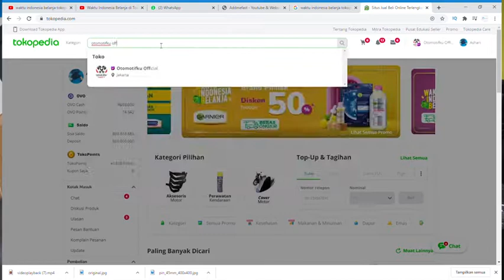SARUNG JOK MOBIL SUZUKI JIMNY 2020 TERMURAH DAN TERBAIK SE-INDONESIA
Harga Pemasangan Jok Mobil  dipengaruhi oleh beberapa faktor, antara lain : spesifikasi bahan pendukung, tingkat kerumitan dan kualitas pelayanan.

Berikut Estimasi Harga Pemasangan Jok Mobil

Sarung Jok Oscar
Rp 699.000 + Free Cover Stir dan Bantal

Sarung Jok Ferrari
Rp 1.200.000 + Free Cover Stir dan Bantal

Sarung Jok Myo Leather
Rp. 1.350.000 + Free Cover Stir dan Bantal

Sarung Jok Mbtech
Rp. 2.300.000 + Free Cover Stir dan Bantal

Karpet Dasar
Rp. 499.000

Catatan :
Harga tidak mengikat dan dapat berubah sewaktu-waktu.

Maps
OTOMOTIFKU.ID
Jl. Kapuk III Gg. Mushola No.43, RT.5/RW.5, Klender, Kec. Duren Sawit, Kota Jakarta Timur, Daerah Khusus Ibukota Jakarta 13470